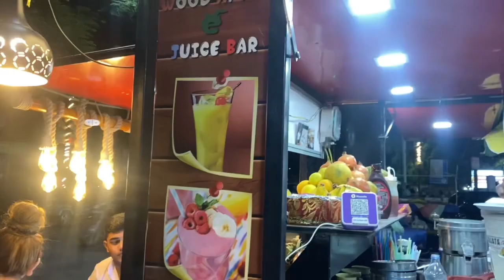Last day at Bodhgaya / pilgrimages to Tara temple / airport ✈️ tibetanvlogger bodhgaya vlog /49